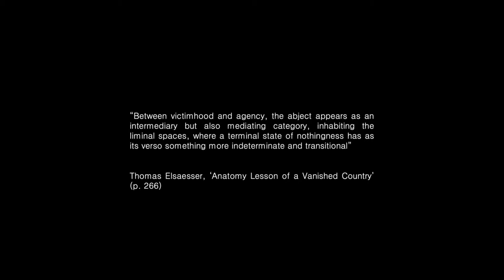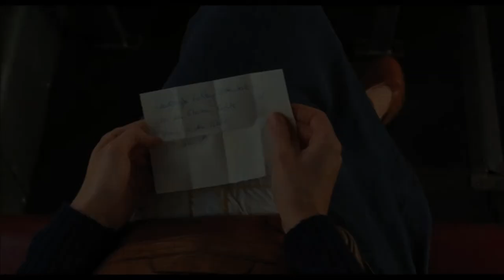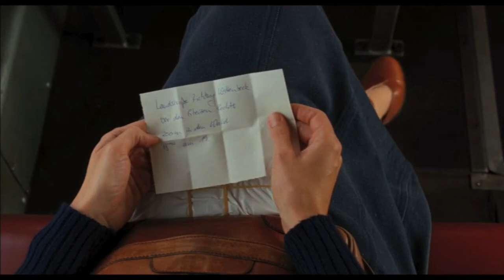Barbara (2012) | Scene Analysis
A short video essay breaking down a scene from Christian Petzold's Barbara (2012), written and edited for my MSt in Film Aesthetics at the University of Oxford. I apply a reading of Thomas Elsaesser's essay, 'Anatomy Lesson of a Vanished Country', published in 'European Cinema and Continental Philosophy: Film As Thought Experiment' (Bloomsbury, 2018), exploring the political stranger as an abject body through differing points of view.

Quotation: (0:00)
Scene: (0:19)
Analysis: (0:58)

Captions available!